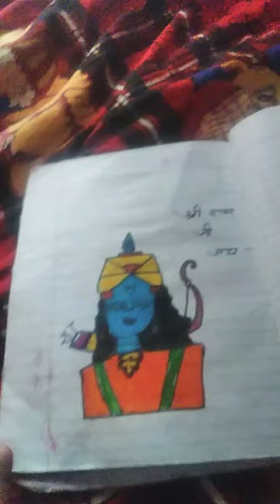6 April 2024